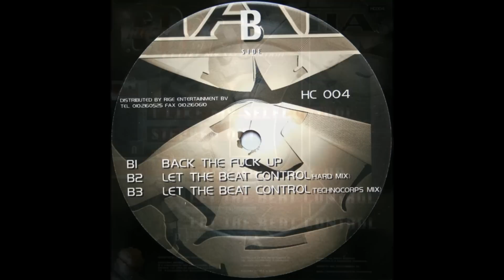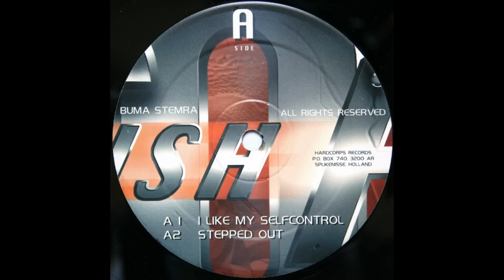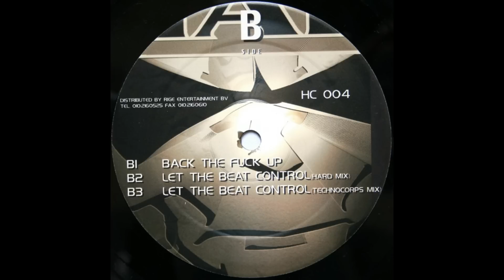Rushcorps - Back The Fuck Up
Megarave Records / Hardcorps Records 1997
Rushcorps is also known as:
Army Of Darkness, Brutalist, DJ E-Rush, Edwin Robert, Happy Clappers, Kargon, La Duke, Poison, Thulsa Doom, Without A Doubt
Real Name:
E.Robert